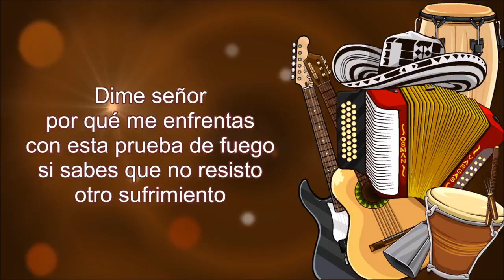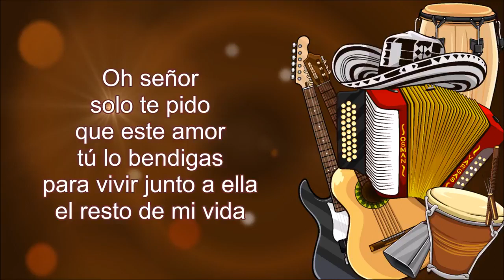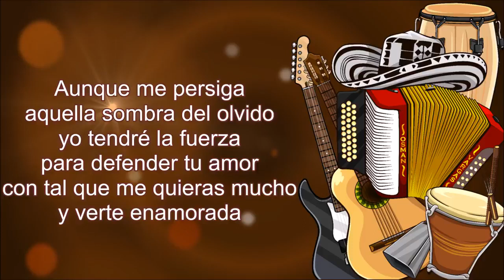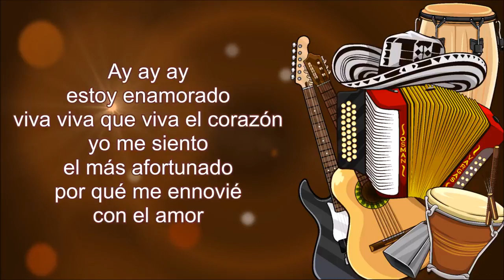Estoy Enamorado - Elias Rosado (Letra)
Que hago para
no quererla
si sus labios
tienen la ternura
que me vuelve loco

Como negarle a la gente
que me gustas
que me desespera
si me dejas solo

Dime señor
cómo es posible
que me haya enamorado
si yo jure ante tu altar
que no volvería hacerlo

Dime señor
por qué me enfrentas
con esta prueba de fuego
si sabes que no resisto
otro sufrimiento

Y ahora que me has puesto
a mi un amor en mi camino
voy hacerle caso
a lo que diga el corazón
voy a enamorarme de ella
con las fuerzas de mi alma

Aunque me persiga
aquella sombra del olvido
yo tendré la fuerza
para defender tu amor
con tal que me quieras mucho
y verte enamorada

Ay ay ay estoy enamorado
viva viva que viva el corazón
yo me siento
el más afortunado
por qué me ennovié
con el amor
yo me siento
el más afortunado
con el amor

Ella es como un sol naciente
que con su luz dorada
enternece
a mis sentimientos

Tiene su mirada mágica
esa ternura
que yo andaba buscando

Oh mi Dios
pido perdón
por la promesa que te hice
de no enamorarme más
y no poder cumplirte

Oh señor
solo te pido
que este amor
tú lo bendigas
para vivir junto a ella
el resto de mi vida

Aunque me persiga
y verte enamorada

estoy enamorado
yo me siento
el más afortunado
con el amor
yo me siento
el más afortunado
con el amor

estoy enamorado
yo me siento
el más afortunado
con el amor